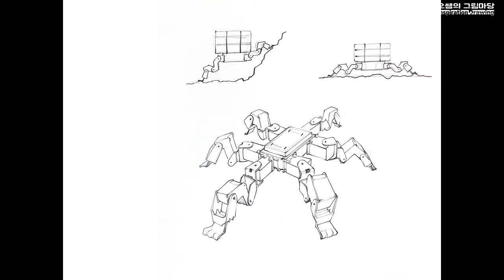미술과 디자인 기초소양&기초조형 실습 - 동물로봇 하도스케치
서울시립대 기출문제를 응용한 기초소양&기초조형 메카닉 네번째주제 스케치과정 입니다.
동물를 주제로 1단계 서체디자인, 2단계 마인드맵, 3단계 연필표현, 4단계 동물형 로봇디자인 입니다.

‘동물’을 주제로 아래조건을 표현하시오
1. ‘동물’ 종류 중 한가지를 고르고 이름을 표현 할 수 있는 서체 디자인
2. 선택한 동물을 이용한 마인드맵 작성(4번 발상 전개과정)
3. 동물의 동작 중 한가지를 골라 볼펜묘사
4. 3번과 다른 구도로 동물형 로봇을 디자인(채색표현)
5. 자신이 디자인한 로봇의 디자인 의도 발표

■동물의정의
엽록소를 갖지 않고 세포벽을 갖지 않으며 몸 속에 여러 기관이 있는 다세포 생물 중 사람을 제외한 ‘동물’의 범주에 속하는 모든 종을 말한다

■서체디자인
디자인적 특성과 주제를 함축적으로 표현 할 수 있는 레터링디자인

■마인드맵
모티브, 발상전개과정, 정서적 환경, 제작이유, 사람을 향한 가치 등

■제품설명
서비스소개, 솔루션, 기술적 원리,  전망 및 기대효과 등

■응용표현
응용동작 및 실생활에서의 활용, 문제점 및 해결과제

원본 이미지 출처 : 구글이미지  /  검색 키워드 : 생체모방로봇, 동물로봇

배경음원
Summer_Smile
Bubble_Bath
Sunshine_Samba

타이틀- 배달의민족 주아 / Black Han Sans / 에스코어 드림 / Noto Sans
썸네일- Black Han Sans / Noto Sans / 에스코어 드림